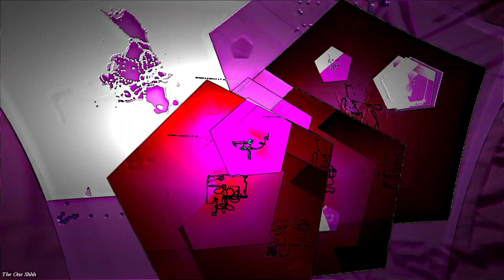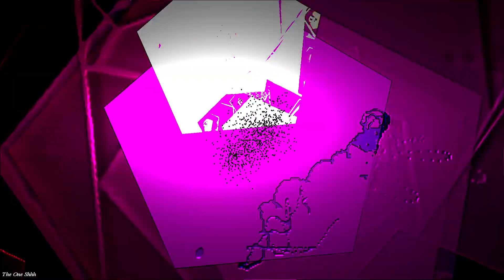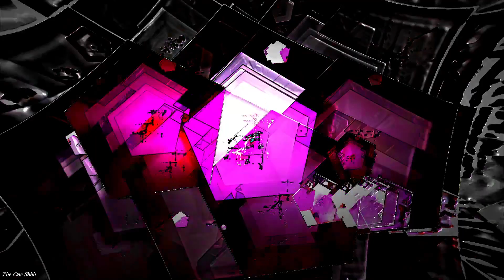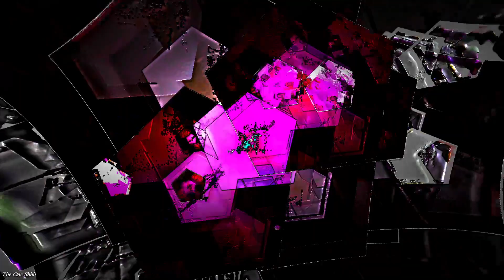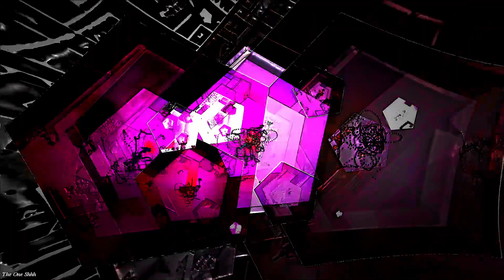Dj Pinky - The One Shhh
I wanted to get this out for 303 day, though I am of course being contrarian and abusing a 101 a lot in this.

This is most definitely for Omslag but he won't hear it until I get round to making a video for it so here's the damn video.